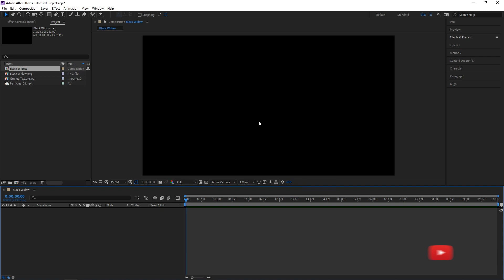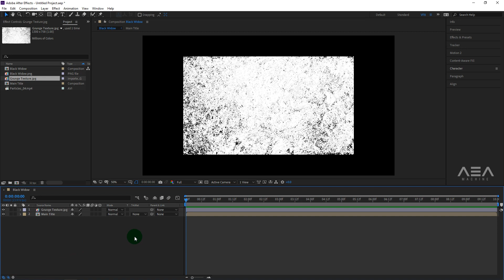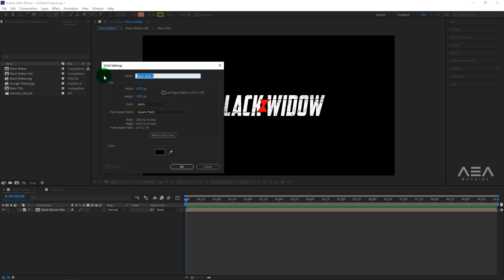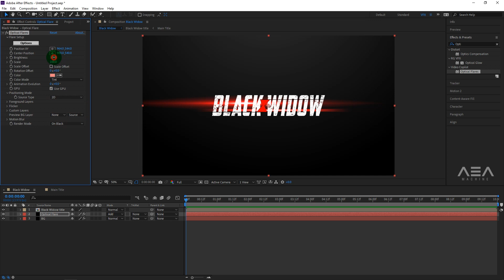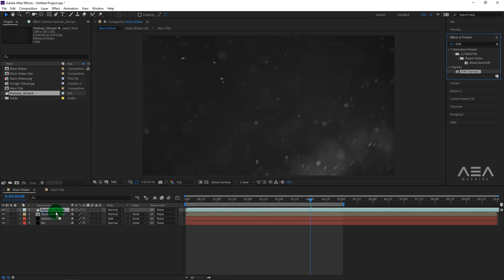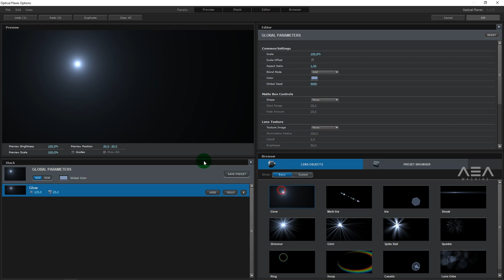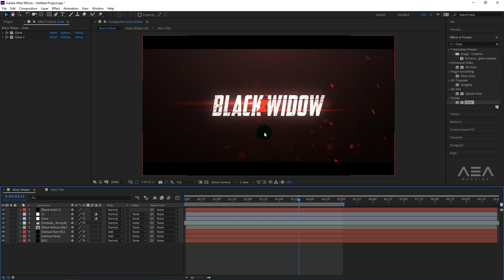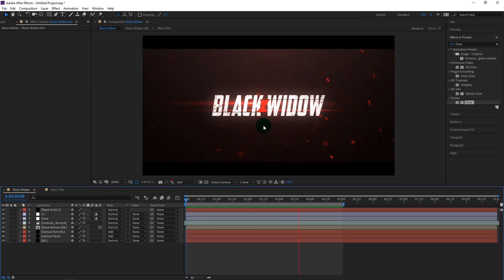Movie Title Animation - After Effects Tutorial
Recently marvel released their phase 4 movie list, so I choose one of their main upcoming movie which called "Black Widow" for today's tutorial, we are going to create black widow title animation in after effects, so without further a due let's get started.

➡️ Required plugin

Optical Flare